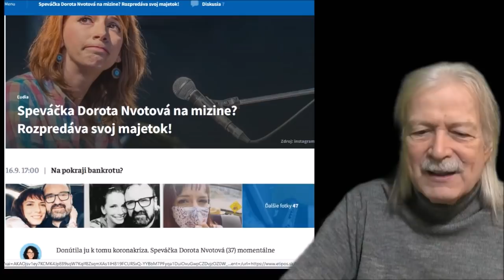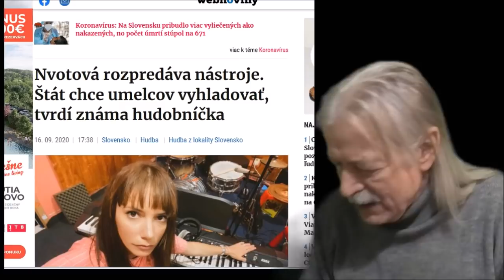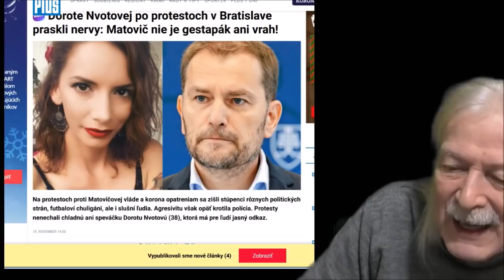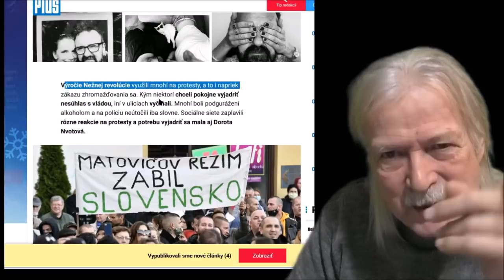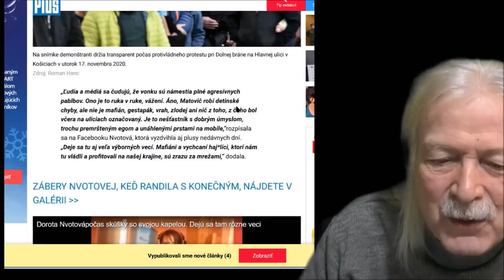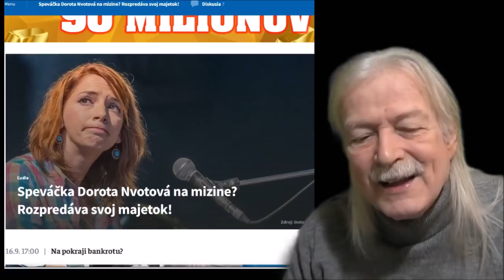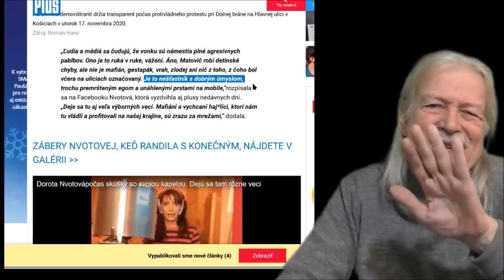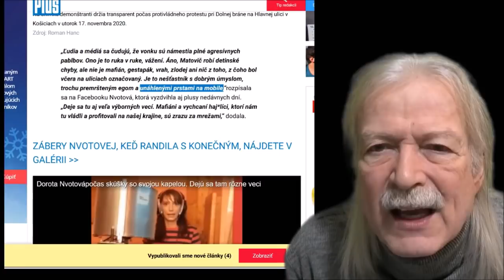Ako Dorota Nvotová vyriešila svoje finančné problémy ?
V tomto videu sú odhalené dva možné spôsoby ako sa Dorota Nvotová zachránila od hladu, biedy, mizérii, beznádeji a zúfalstva.Ak neživoríte tu môžete podporiť moju produkciu videí : priamy bankový prevod : Rudolf Vasky IBAN AT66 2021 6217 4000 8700 alebo cez PayPal